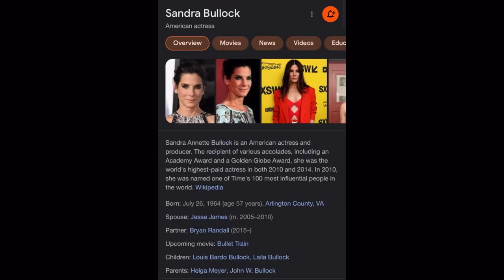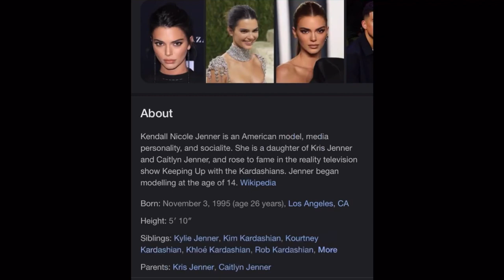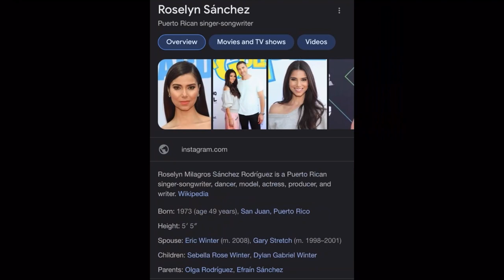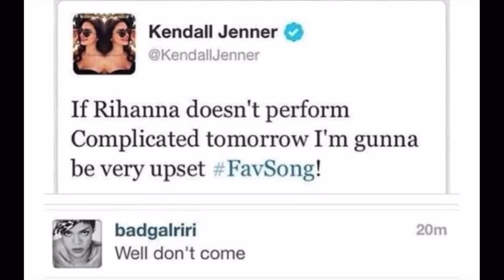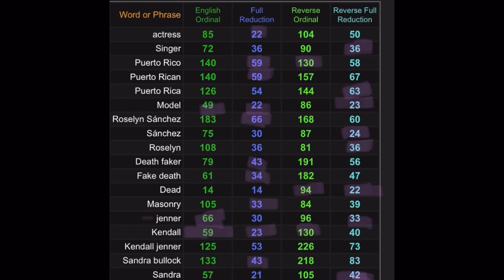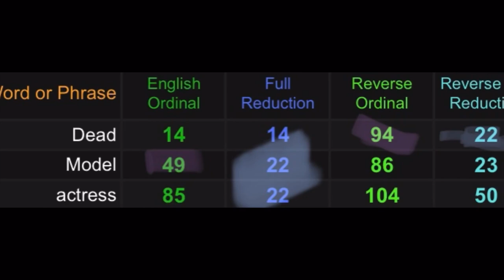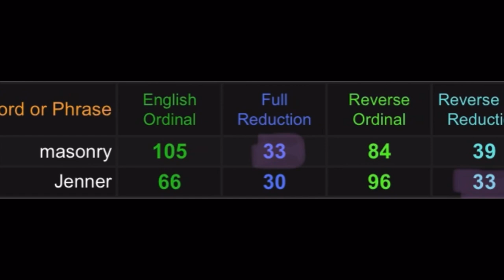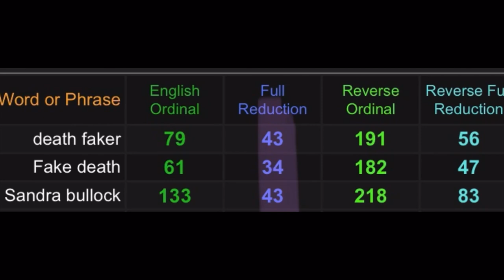SANDRA BULLOCK IS KENDALL JENNER!